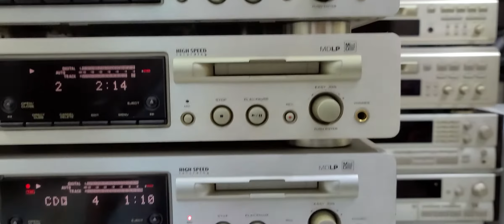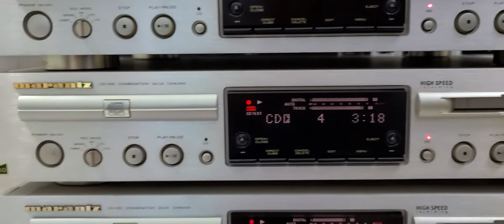🛑MD🛑CD🛑DAC 🛑 Marantz CM6200 . kèm khiển xịn . liên hệ : 0966723489